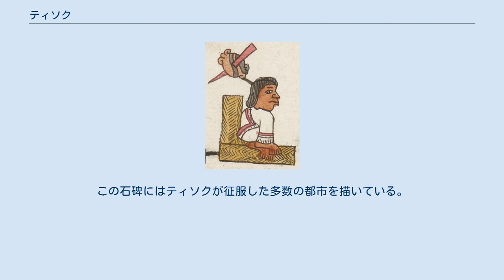ティソク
ティソク（Tizoc、? - 1486年）は、メシカの都市国家テノチティトランの第7代トラトアニ（統治者）であり、アステカ帝国の君主（在位1481年-1486年）。
 アステカの君主としての在位年数がスペイン人の到来前ではもっとも短く、伝承では暗君の代表のように伝えられるが、必ずしも実態を反映していない。
 「ティソク」とは「犠牲をささげる者」という意味だが、「苦行を行う者」、「血を流す者」とも解釈される。
アステカ文字では通常傷ついた足によって示されるが、アガベあるいは骨が石を貫く文字でも示される。
 ティソクの生年は不明である。
前トラトアニであるアシャヤカトルの同母兄弟で、アシャヤカトルの治世においては将軍にあたるトラコチカルカトルをつとめており、したがって戦争の経験はあるはずだった。
アシャヤカトルの死にともなって即位したが、前代までのトラトアニと異なって軍事的な征服は限られており、その成果もはかばかしくなかったという。
通常、新しいトラトアニは即位式の犠牲に供するための捕虜を得るための戦いを行うが、伝承によればティソクは戦いにおいて40人の捕虜を得たが300人の戦士を失った。
即位して2年後、ティソクの軍事力が劣るとみたメキシコ湾岸の諸国が反乱を起こし、ティソクはその鎮圧のために遠征した。
 伝承によれば、即位式の宴会においてティソクは人々に向かって「人生は短いから楽しむべきだ」と語ったとされる。
その通り、ティソクの在位年数はわずか5年だった。
その間、テンプロ・マヨールの拡張にも失敗した。
ティソクはおそらく暗殺された。
 ティソクは軍人が高い官位を得ることによって権力を持つのを制御しようとし、最高の勲章を得るには武勇で知られるウェショツィンゴの兵士を捕虜にしなければならないなどの規則を設けた。
これが貴族の恨みを買った可能性がある。
 ティソクの石 「ティソクの石」と呼ばれる円柱状の石碑はティソクが自らの軍事的な功績を誇るために造られた。
この石碑にはティソクが征服した多数の都市を描いている。
アステカの石碑は数が非常に少なく、また現存するアステカの文書はスペインによる植民地化以降に書かれたものであるため、現存する15世紀のアステカの記録として貴重である。